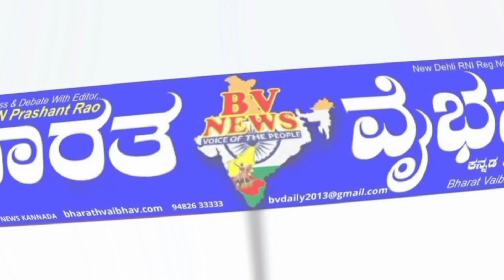Guledagudd ಗುಳೇದಗುಡ್ಡ:ವಿದ್ಯುತ್ ಅದಾಲತ್ ಗ್ರಾಮೀಣ ಜನರಿಗೆ ಸಹಕಾರಿ: ಆರ್ ಎಮ್ ಕೊಳಿಬಿವಿ ನ್ಯೂಸ್